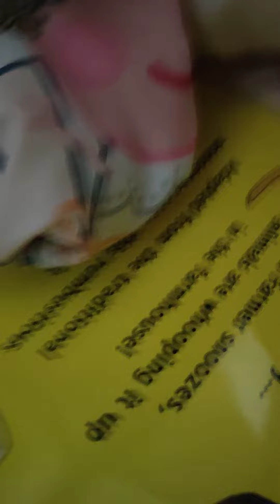hide & seek with my lil sis